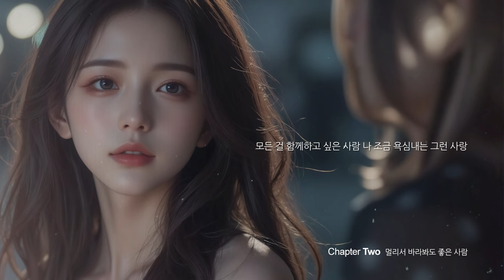[ ...이에게 EP.02] 멀리서 바라봐도 좋은 사람 (Official Lyric Video) (Song novel)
멀리서 바라봐도 좋은 사람 [ ...이에게  EP.02]

마음에 남아있는 단 한사람
멀리서 바라봐도 좋은 사람
모든 걸 함께하고 싶은 사람
나 조금 욕심내는 그런 사랑

학과 대면식 술에 취해서
비틀거리며 힘들어하던 너
혹시 무슨 일이 생길까 봐
계속 주변만을 맴돌았어

우리 사는 동네가 같다며
처음 너에게 말을 걸었어
도대체 무슨 용기였을까
너를 꼭 지켜주고 싶었어

너와 함께 걷던 늦은 밤거리
우리 집과 5분 거리는 거짓말
다시 돌아오는 발길이 가벼워
웃으며 아침까지 걷고 걸었지

네가 웃으면 나도 따라 기쁘고
네가 울면 나도 따라 슬퍼지네
네가 원하는 모든 걸 주고 싶어
네가 행복하다면 나도 행복해

어떻게 마음을 표현할까
이렇게 바라만 봐도 좋은데
혹시나 고백을 거절하면
널 바라보는 것도 어렵겠지

마음은 다가가고 있지만
머리는 자꾸만 멀어져만 가
나 같은 남자라도 된다면
잠시라도 네 곁에 있고 싶어